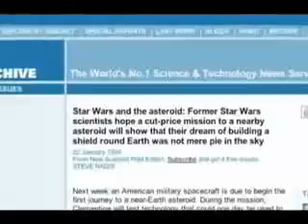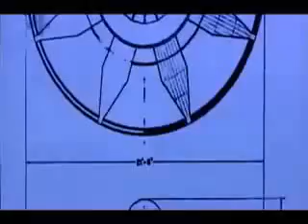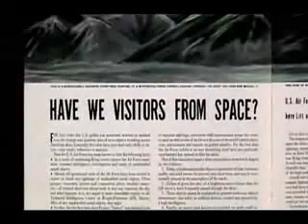FALSE FLAG ATTACK PLAN ON THE WORLD